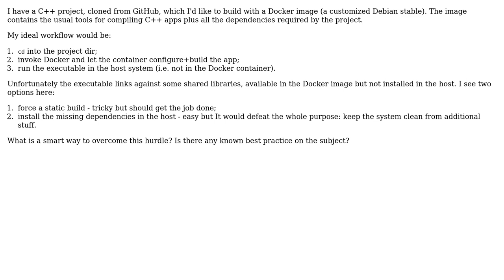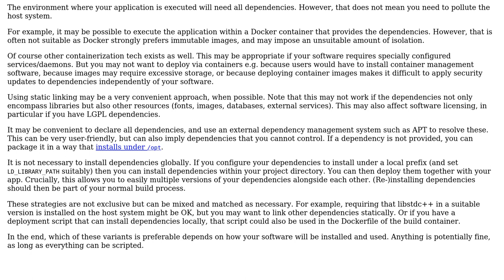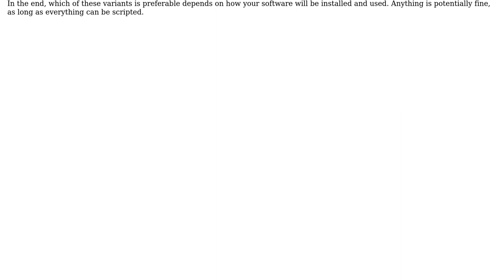Software Engineering: Building C++ apps with Docker: how to deal with dynamic linking?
With thanks & praise to God, and with thanks to the many people who have made this project possible! You are responsible for your own actions.